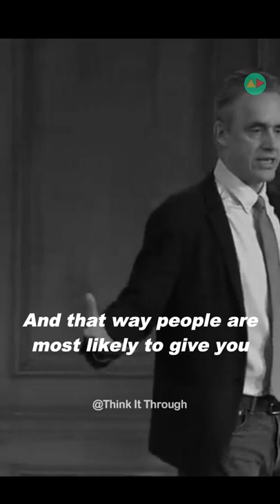Stand up straight with your shoulders back - Jordan Peterson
Jordan B. Peterson (born 12 June 1962) is a Canadian professor of psychology, clinical psychologist, YouTube personality, and author. He began to receive widespread attention in the late 2010s for his views on cultural and political issues, often described as conservative.

Born and raised in Alberta, Peterson obtained bachelor's degrees in political science and psychology from the University of Alberta and a PhD in clinical psychology from McGill University. After teaching and research at Harvard University, he returned to Canada in 1998 to permanently join the faculty of psychology at the University of Toronto. In 1999, he published his first book, Maps of Meaning: The Architecture of Belief, which became the basis for many of his subsequent lectures. The book combined information from psychology, mythology, religion, literature, philosophy, and neuroscience to analyze systems of belief and meaning.

Buy Jordan Peterson's New book :
12 Rules for Life: An Antidote to Chaos

Beyond Order: 12 More Rules for Life

Jordan Peterson's Maps Of Meaning (Audiobook)

Jordan Peterson's Maps Of Meaning (Paperback)

Summary: 12 Rules for Life: An Antidote to Chaos by Jordan B. Peterson

Workbook for 12 Rules for Life By Jordan B. Peterson

Savage Messiah: How Dr. Jordan Peterson Is Saving Western Civilization

START by SMALL TALKS (How to TALK to SOMEONE YOU LOVE) - JORDAN PETERSON | MUST WATCH DATING ADVICE! -

Get YOUR PARENTS to Specify WHAT They WANT from YOU (How To DEAL With Your PARENTS)- JORDAN PETERSON

FIX the THINGS AROUND YOU that COULD BE FIXED (Get Your Life Together) | JORDAN PETERSON MOTIVATION

1) This video has no negative impact on the original works (It would actually be positive for them)
2) This video is also for teaching purposes.
3) It is not transformative in nature.
4) We only used bits and pieces of videos to get the point across where necessary.